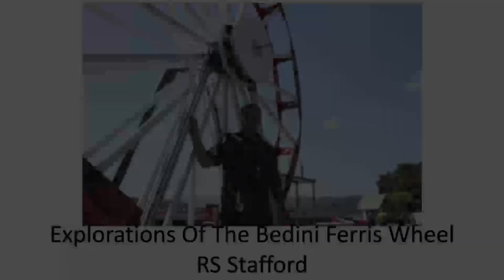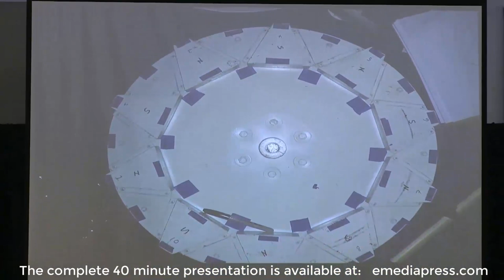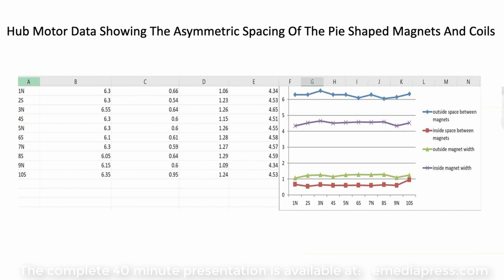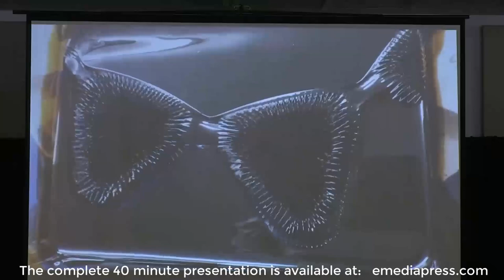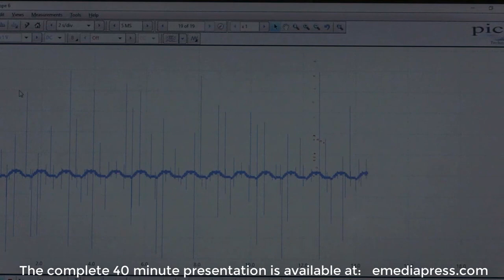2021 ESTC Preview - Explorations of the Bedini Ferris Wheel - RS Stafford